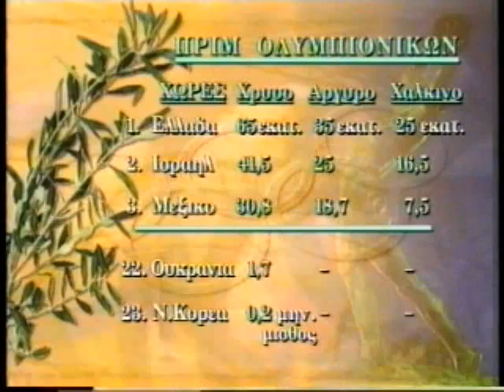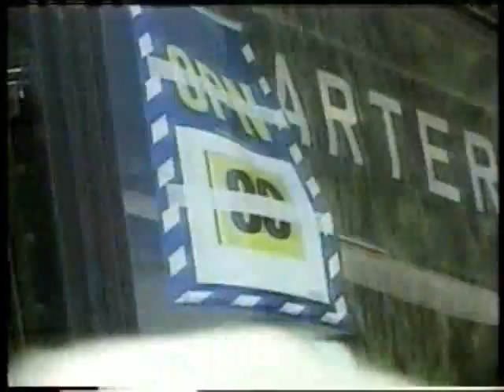Ο ΣΚΑΙ ΣΤΗΝ ΑΤΛΑΝΤΑ 26/07/1996